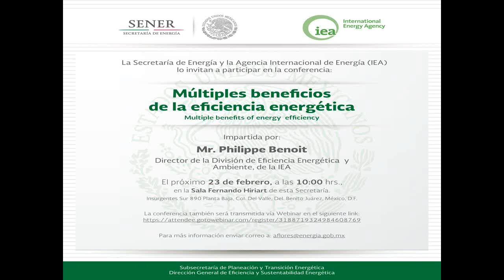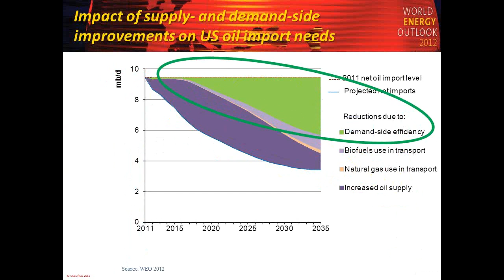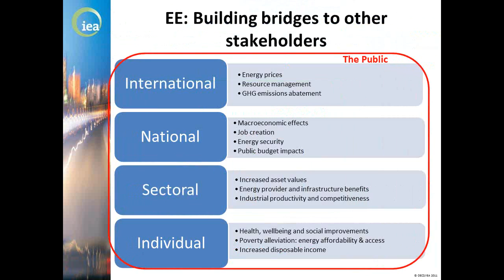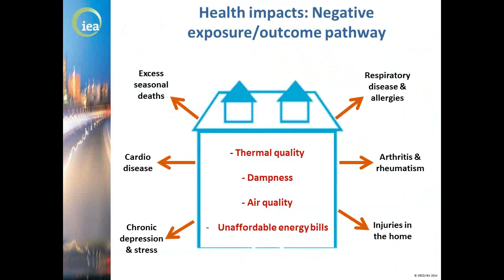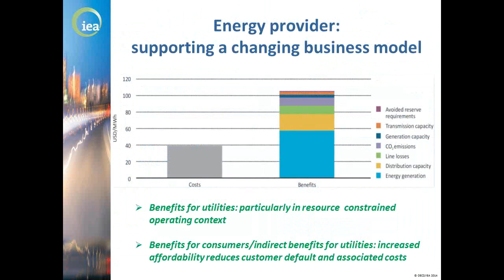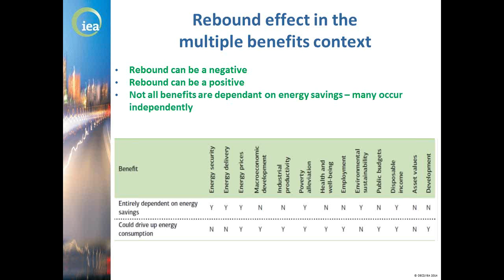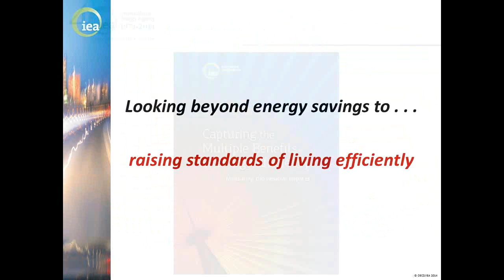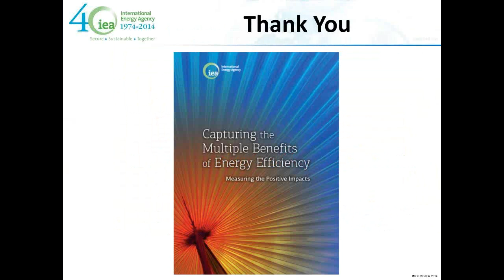5. Multiple Benefits of Energy Efficiency